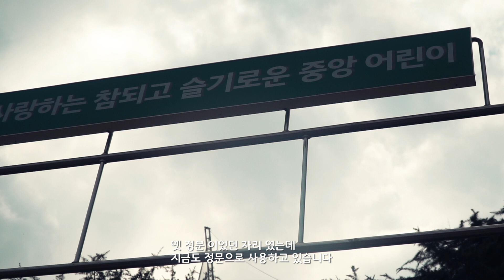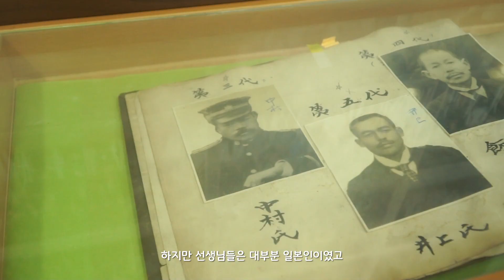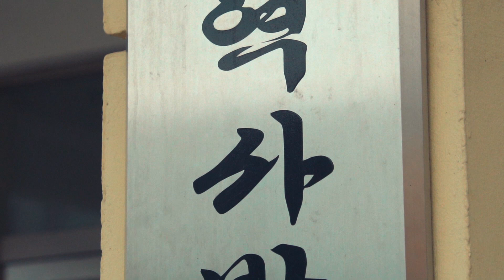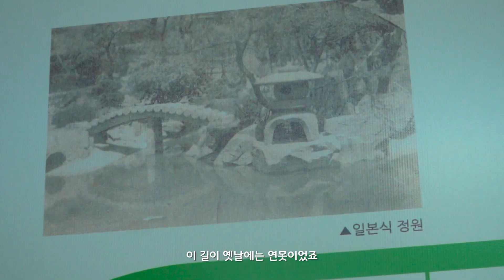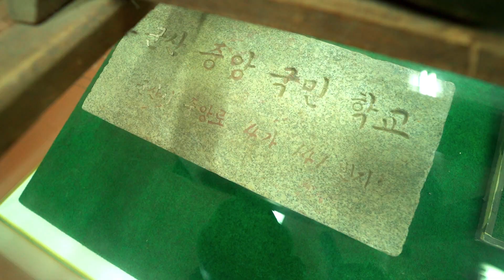[History of GunSan] 전라북도 최초 공립학교 군산중앙초등학교~ 1세기를 넘는 107년 굴곡의 역사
히스토리 오브 군산!

군산은 알면 알수록 스토리가 참 많은 도시이다.
그만큼 지금보다 전성기였던 근대기에
당신이 상상도 할 수 없을만큼 밀집되어 있는
도시시설과 사람들. 일본인들과 미군의 주둔시대를 지나면서
다른 도시들이 더 개발되어 지금은 적막강산이 되었지만,
그 시대를 돌이켜 보면 지금도 놀랄만한 일들이 참 많았던 도시이다.

교육부분에서도 군산은 다른 도시들보다 절대 뒤쳐지지 않았다.
고종의 교육입국정신에 따라 전라북도에는 최초로 옥구향교에
국립 소학교가 설립되나.
일제 침탈과 일본 신민화 정책에 의해
지금의 중앙초등학교자리에 학교가 다시 설립니다.

107년이라는 거의 1세기를 넘는 시간동안
사건사고와 학교의 명칭이 여러번 바뀌면서
끈질긴 생명력으로 지금의 군산중앙초등학교의 모습으로
유지해온 비결은 무엇일까.

근대역사 박물관외에도 초등학교에 박물관이
생길 수 밖에 없는 굴곡의 스토리.

군산사람이어도 몰랐던 군산의 히스토리

알고 나면 깜짝 놀랄 군산의 역사!!
지금 바로 히스토리 오브 군산에서 만나보세요!!

아이엠 군산 프로젝트 동네 이야기!!